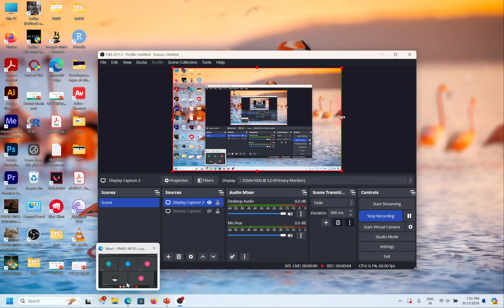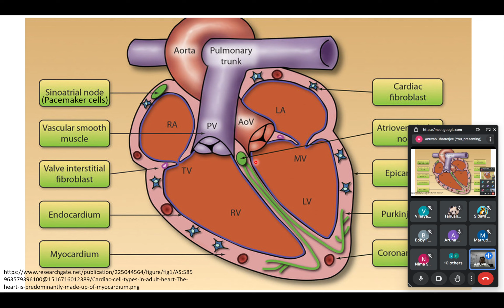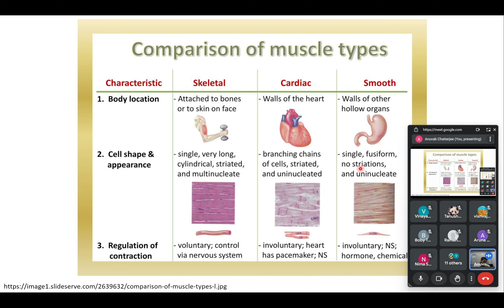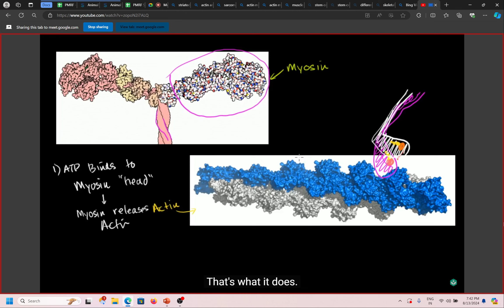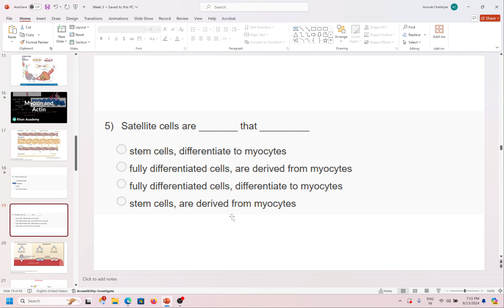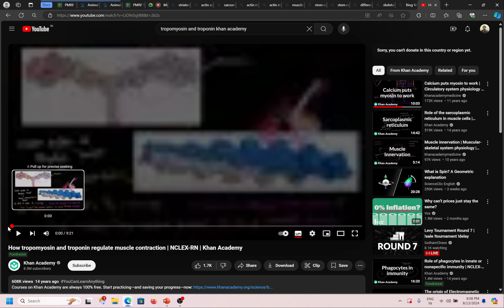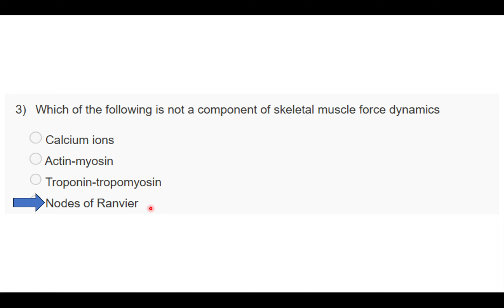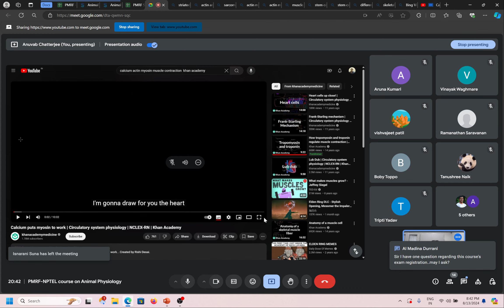Muscles: PMRF-NPTEL Session Animal Physiology Week 3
PMRF-NPTEL Session on Animal Physiology(noc24_bt56) Week 3
In this video, we have discussed the Week 3 assignment questions of the 2023 run of the NPTEL course Animal Physiology(noc24_bt56). This was a live interactive doubt clearing and problem-solving session with the NPTEL students that are attending the course. Live sessions are being held on Tuesdays 7PM-9PM via Google Meet.
Topics covered- Muscle system, actin-myosin dynamics, sarcomere, power stroke